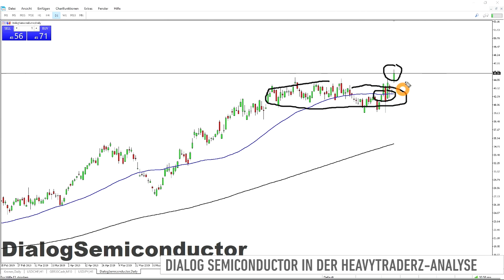HeavytraderZ: Dialog Semiconductur-Aktie generiert nach Prognoseerhöhung ein Kaufsigal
Dialog Semiconductor hat heute am Dienstag seine Langfrist-Ziele erhöht. Dank einer hohen Nachfrage, eines verbesserten Produktmixes und Sparmaßnahmen konnten die Ziele für die Profitabilität angehoben werden. Der Chipentwickler rechnet jetzt langfristig mit einer operativen Marge zwischen 20 und 25 Prozent.